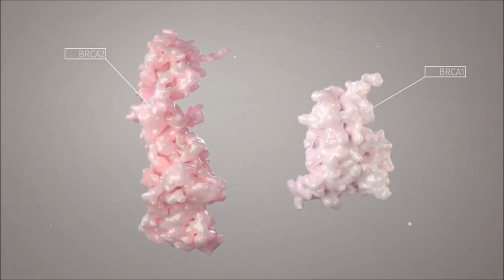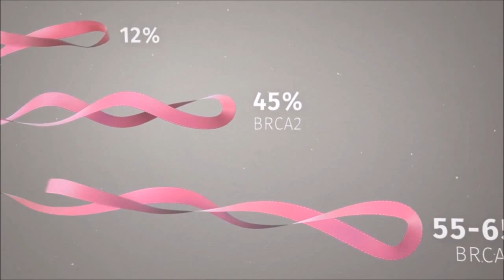Mary Claire King